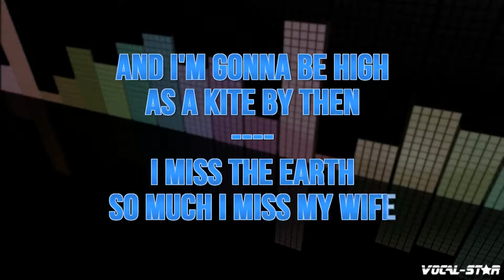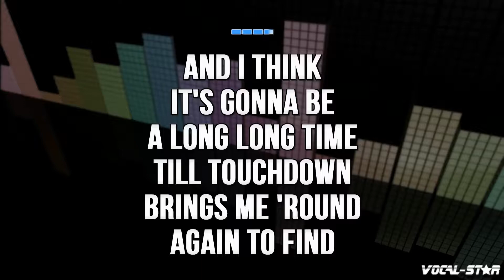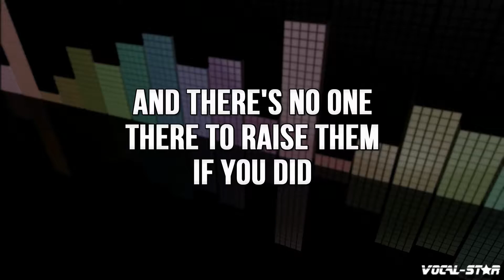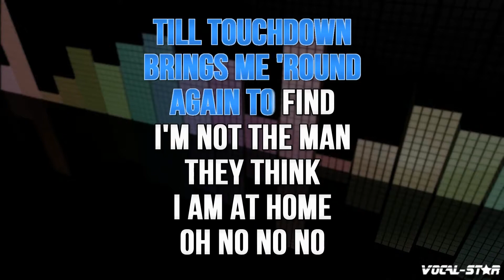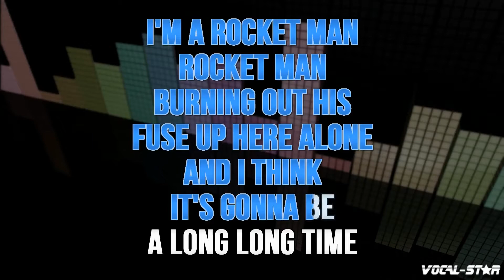Elton John - Rocket Man (Karaoke Version) with Lyrics HD Vocal-Star Karaoke